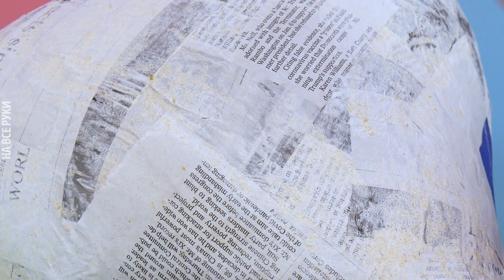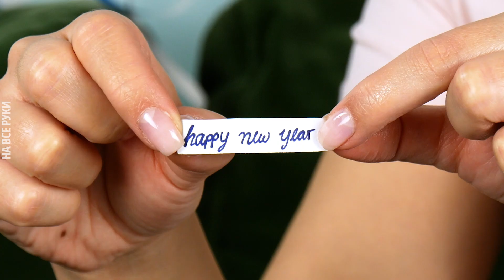13 Веселых DIY Идей для Идеального Праздника на Новый Год 🎉🎉🍾🍾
Праздник к нам приходит! Каждый год мы мечтаем отметить Новый год красиво, весело, но без лишних затрат. В этом году возьмите на вооружение несколько простых DIY идей для идеального праздника на Новый год.